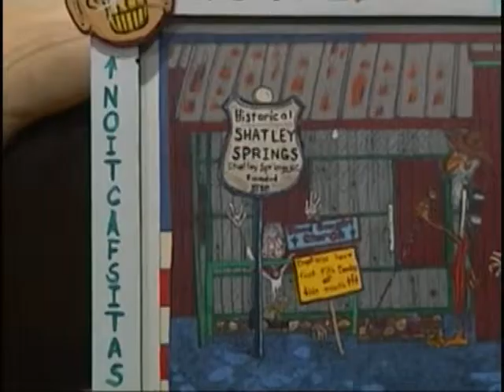Ashe Arts 042915